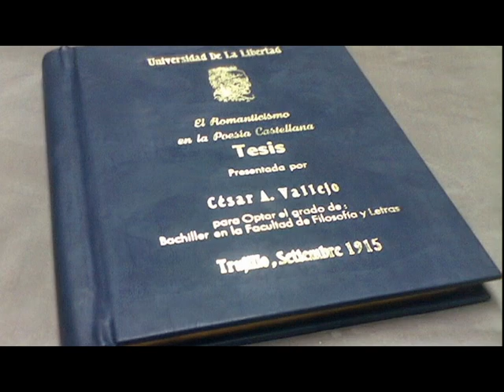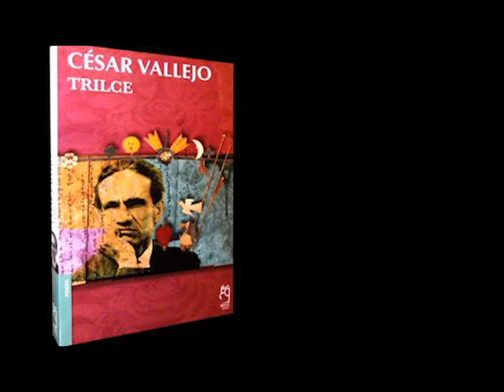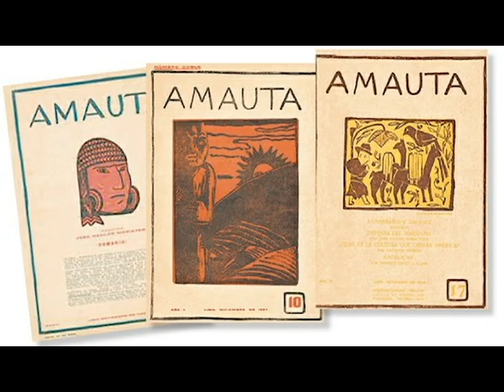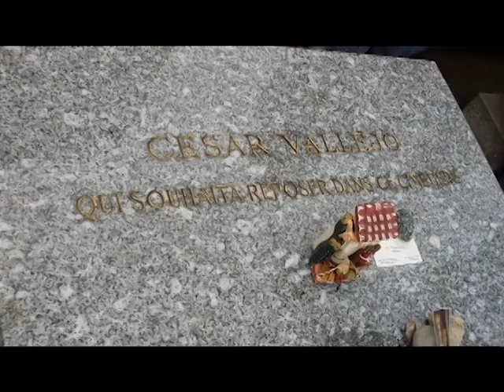Biografía de César Vallejo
Biografía de César Vallejo: Poeta peruano que en el exilio se convirtió en una de las principales voces del cambio social en la literatura hispanoamericana.